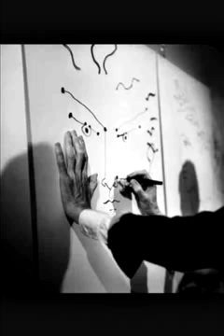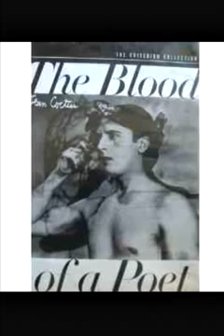Farinelli Salve Regina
Jean Cocteau photos of his drawings and stills from Cocteau films